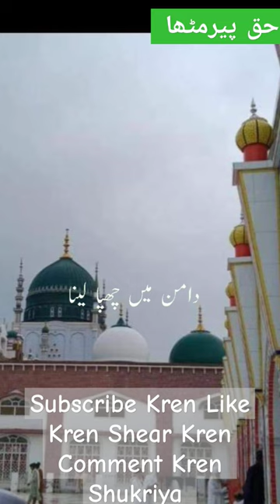💚 Mere Shoni Murshiad Ki Dargah Aliya Noor Pur Shareef ♥️